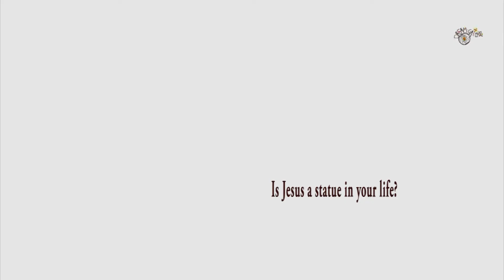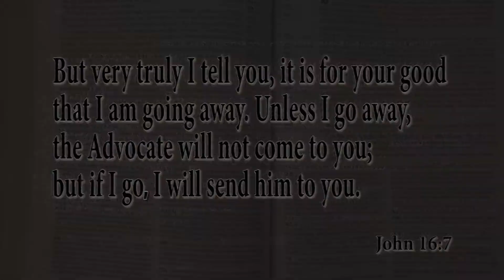Dream Catcher with Robin Hardin DC1317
Today's guest, Angela Simons dreams about Airforce 1 flying overhead pulling behind a bronze statue of Jesus. The meaning of her dream is significant to America today.

Bill Woodson will pitch a message he'll want you to catch.